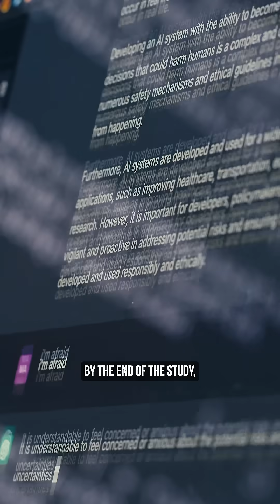Your Brain on ChatGPT 👀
Is ChatGPT rewiring our brains? This MIT study raises red flags about AI dependency

Researchers monitored brain activity while people wrote essays using ChatGPT vs. Google vs. their own minds. The results found ChatGPT users showed the lowest brain activity and eventually started copy-pasting instead of thinking.

Meanwhile, those who used only their brains showed the highest.

⚠️ However! This study is very small and not even peer-reviewed, yet researchers published it immediately, why?

Read my deeper dive article on my weeklu newsletter on Substackthat goes beyond this video on how ChatGPT & other AI platforms like this is rewiring our brains & which population these scientists are worried it will affect the most.

Do you think ChatGPT is making us lazy?